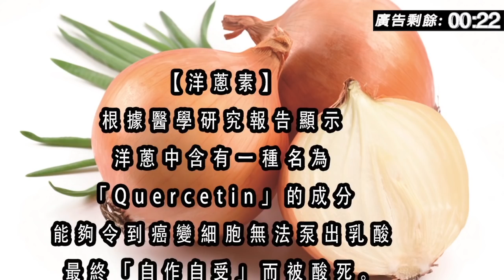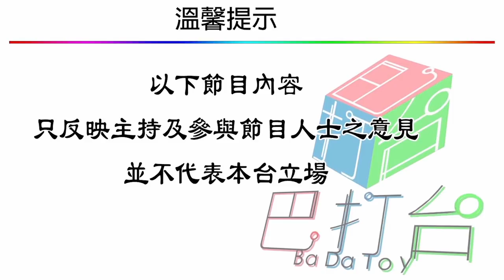開心蜜語 | 靚靚小百科~ 黑眼圈要小心! 隨時係腎虧你要當心😱 | 第四集 D 第四節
開心蜜語 第四集 2018年12月12日
主持: 雪儀 , Fiona, 嘉賓: 水健（Water ken）, 漁神白賴仁（Brian）